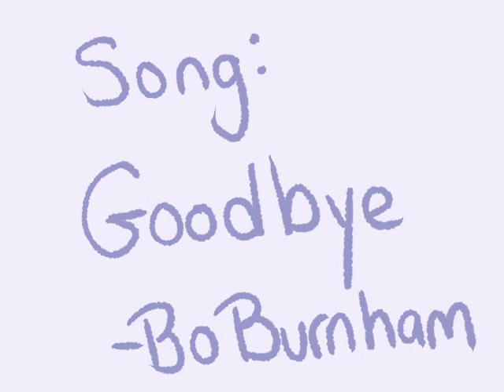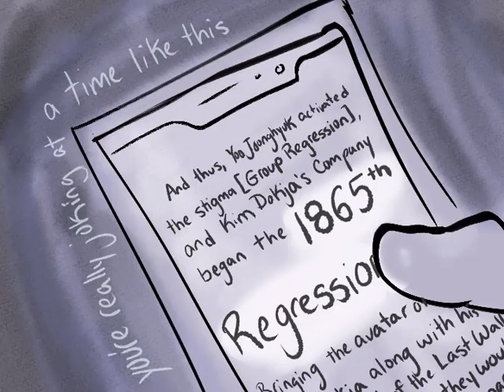ORV Animatic - Goodbye [EPILOGUE SPOILERS!]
Omniscient Reader's Viewpoint Animatic for the Epilogue. There are MAJOR Spoilers from the epilogue, so please don't watch if you haven't gotten that far.

Song is Goodbye by Bo Burnham.

I have now drawn Kim Dokja 300 times.